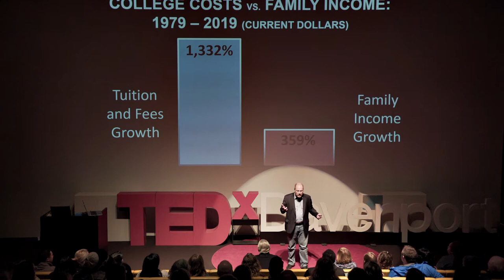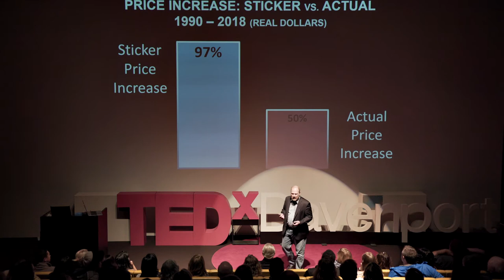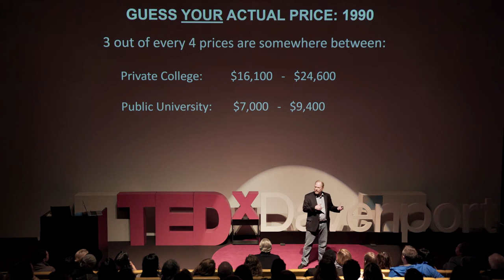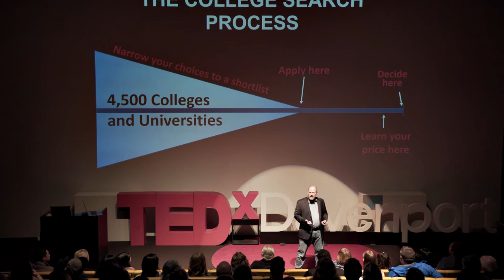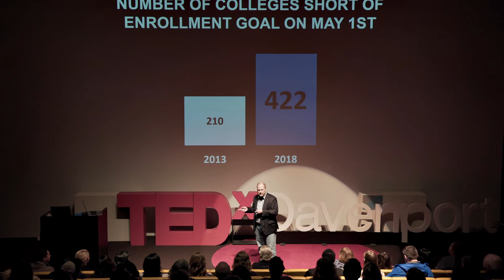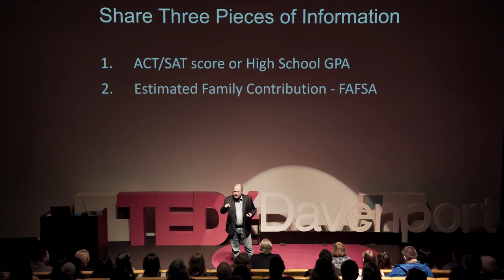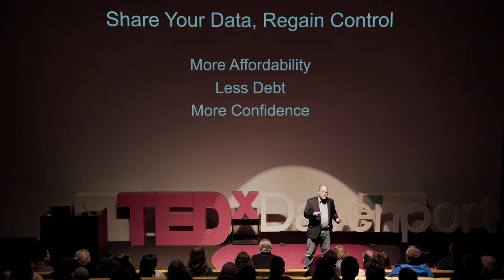The Simplest Way to Bring Down the Cost of College | Mark Salisbury | TEDxDavenport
The cost of higher education has skyrocketed in recent decades,
and every year we read about another scandal in college
admissions that makes the average person feel like they are
powerless to do anything about it.  Mark discusses how
we can change the system, because today there are now more
 seats at colleges than there are students to fill them, and that
all we need is the right information. Mark holds a Ph.D. in Higher Education, and served in various
roles at five universities. He has written for the Chronicle of
Higher Education and been featured on NPR. After stints as
a musician and an improvisational comic, Mark is now an
entrepreneur and the CEO of TuitionFit. This talk was given at a TEDx event using the TED conference format but independently organized by a local community.